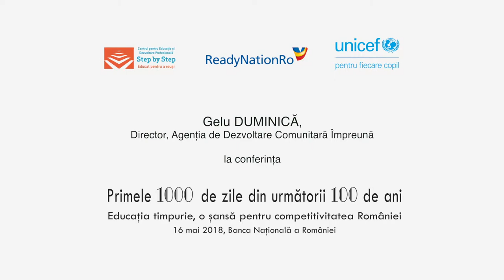2018 Conferință Educație Timpurie | Discurs Gelu Duminică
Intervenția domnului Gelu Duminică, Director Agenția de Dezvoltare Comunitară Împreună.